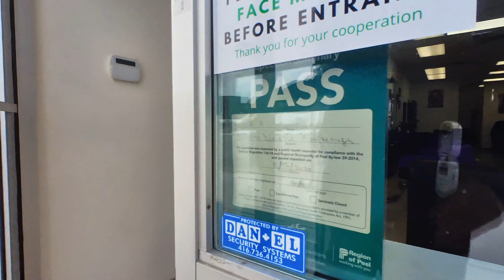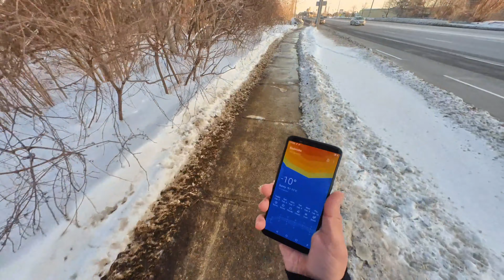Affordable Glam: $23 Haircut & Full-Service Wash at an Asian Hair Salon in Mississauga 🇨🇦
Welcome to our latest video where we take you on a journey to get a fresh haircut and find the perfect sparkling wine to celebrate!

We start off by visiting our local barbershop, where we get a haircut with wash for only $23 dollars. We show you how to get a stylish and affordable haircut without breaking the bank.

After that, we head over to the LCBO, where we are on a mission to find the perfect sparkling wine to celebrate our new look. We take you along as we browse through the different options, from the most affordable to the most luxurious. We give you tips on how to choose the best sparkling wine based on your budget and taste.

We also give you a glimpse of our personal taste and show you the sparkling wine we ended up choosing.

We hope this video will inspire you to go out and treat yourself to a fresh haircut and to find the perfect sparkling wine to celebrate any occasion.

Timestamps:
00.00  Intro
00:08. Heading for haircut in Mississauga
03:28. Going for haircut 2 time Mississauga
03:45  inside of Hair Salon Mississauga Ontario & total amount paid.
05:56  Next day trip walking to buy sparkling wine.
07:21. Inside in Liquor Store buying Sparkling Wine
07:53. Walking home